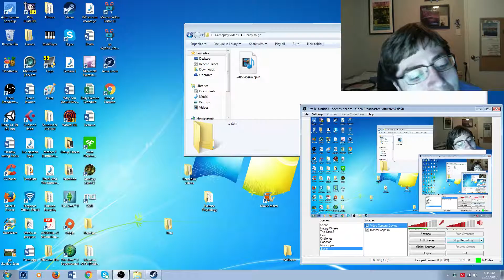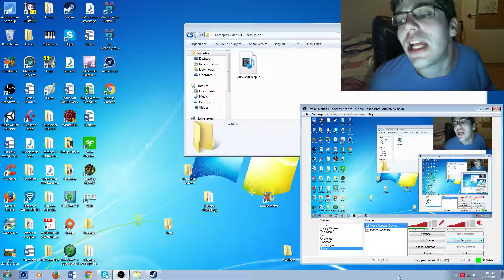OBS NOW! Skyrim ep. 6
My first Skyrim recording using OBS. Due to the sound quality, and the hogging of resources of Fraps, I decided to use OBS instead!